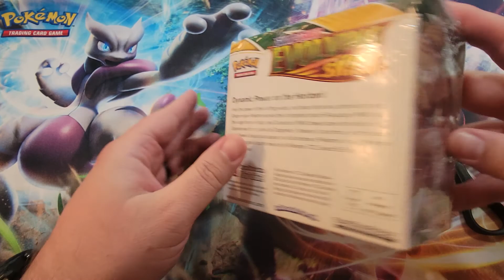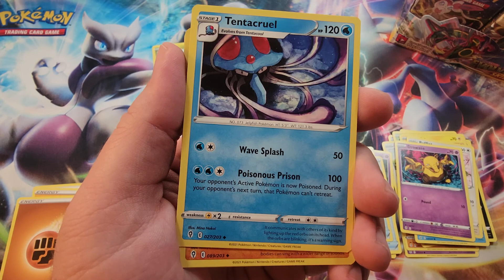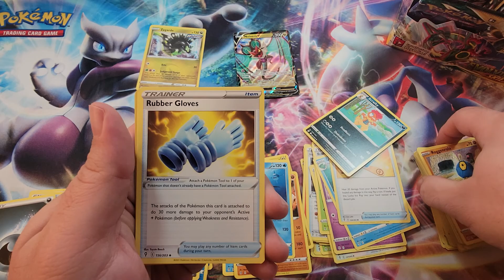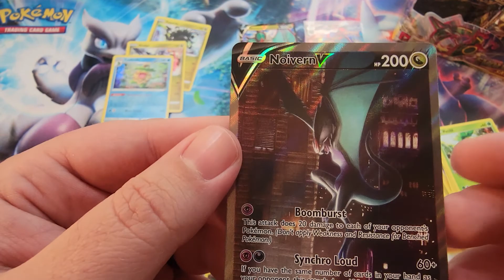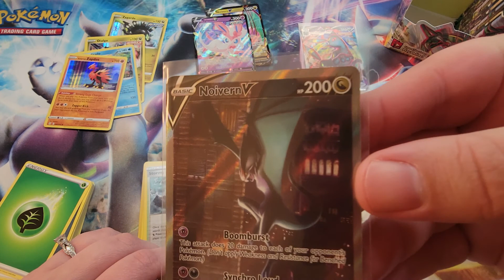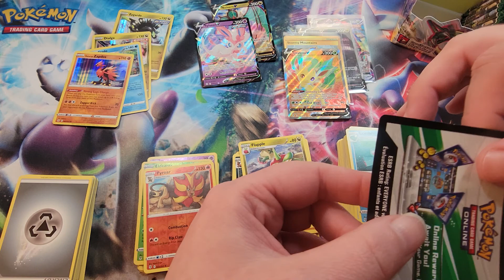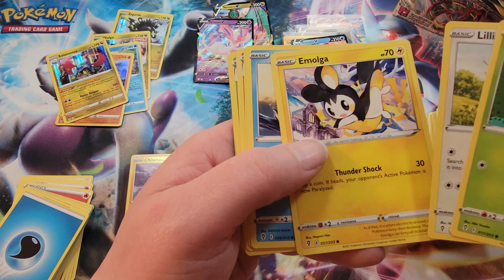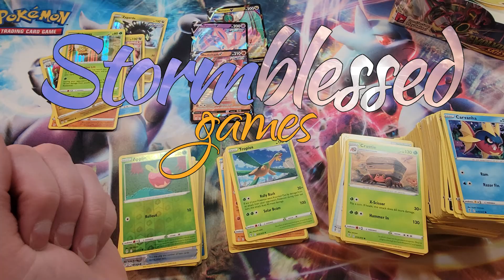Pokémon: Evolving Skies Box Opening (Counting up to 50 Subs Celebration!)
Watch the video and e-mail the secret word to . We will randomly select a winner on screen after we hit 50 subscribers. Each person can enter once per video until we announce the winner. The winner will get to choose from various different packs we have available and we will send out the pack to them.

Scott & Sheena open their first box of Pokémon: Evolving Skies. We talk about the set, geek out and laugh, and share some news.

We will be adding a newsletter sign up (hopefully!) this week to our site.

Can't find what you're looking for on our website? We also have a store on TCGPlayer

We even have an eBay store